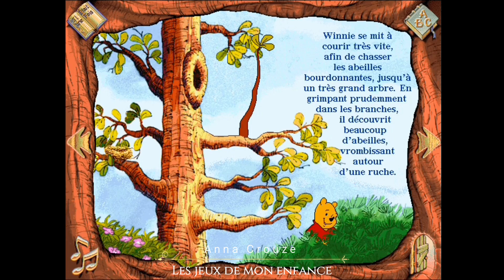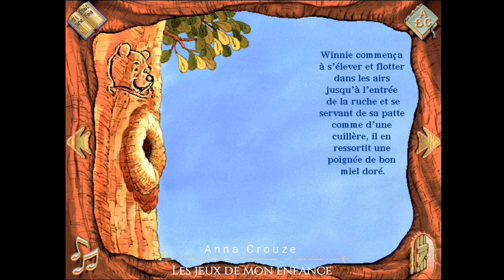Winnie L'ourson et l'arbre à miel COMPLET PC livre interactif